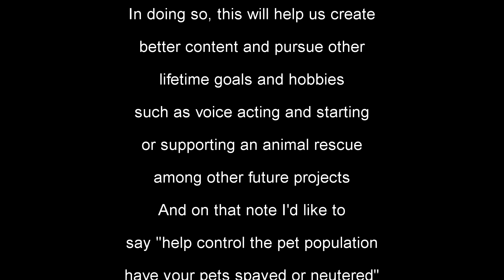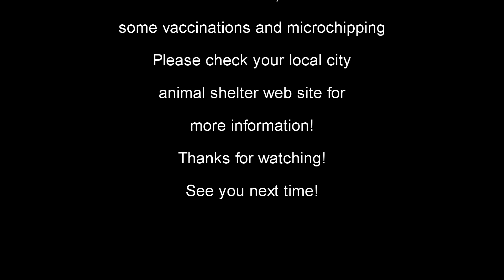Let's Play Uncharted: The Lost Legacy (Episode 23)